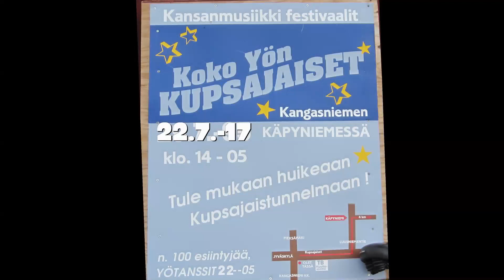Koko yön kupsajaiset 2017 Sota ajan laulujen konsertti Muistelo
Erkki Luumi + Muistelo orkesteri